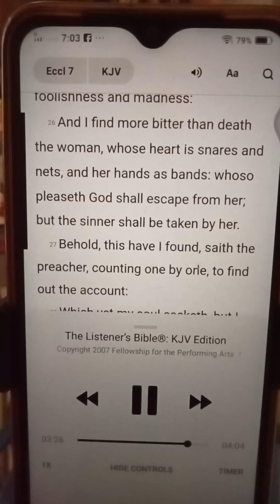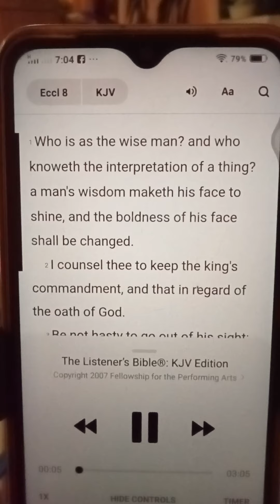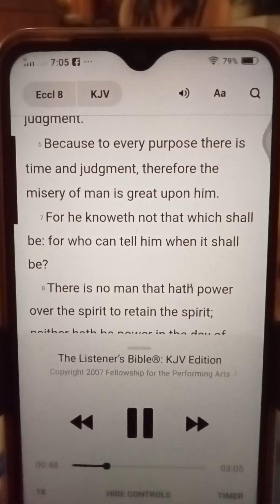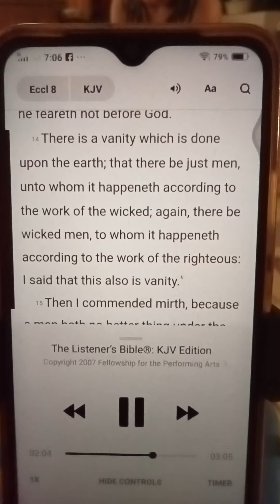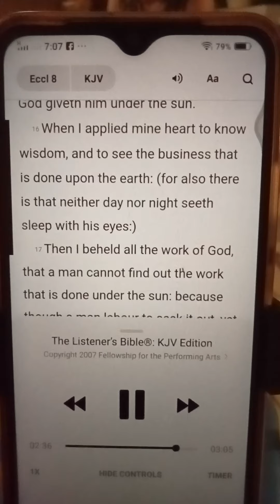Ecclesiastes 7-8 morning devotions september.9,'22